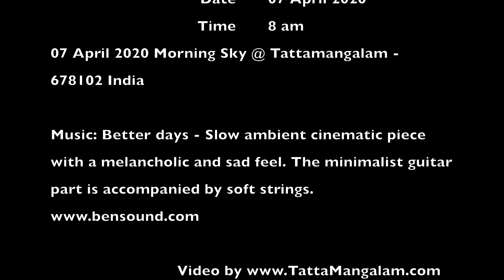Morning Sky @ Tattamangalam - Rain Clouds Time lapse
07 April 2020 Morning Sky @ Tattamangalam

Music: Better days - Slow ambient cinematic piece with a melancholic and sad feel. The minimalist guitar part is accompanied by soft strings.

Tattamangalam.com's official youtube channel